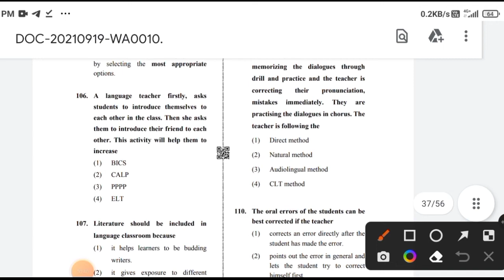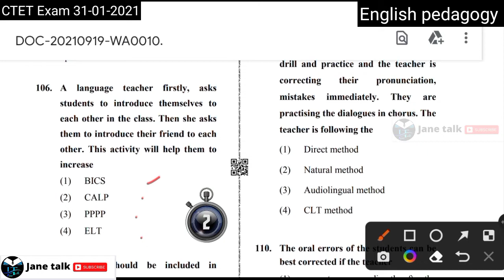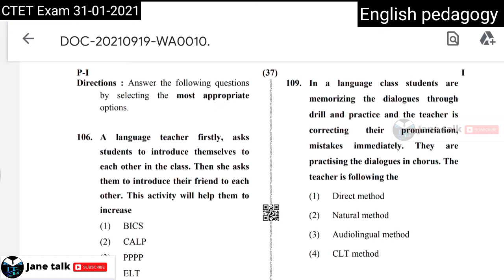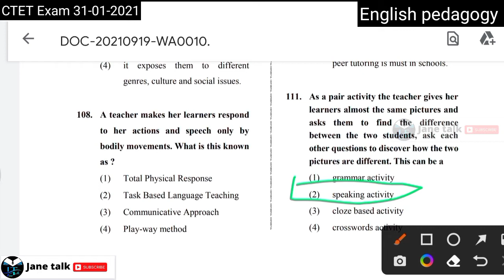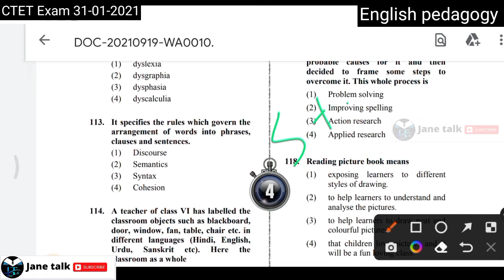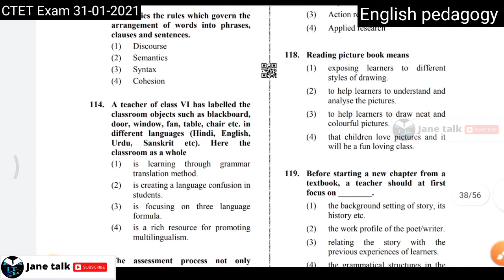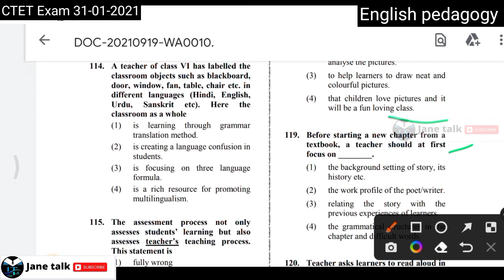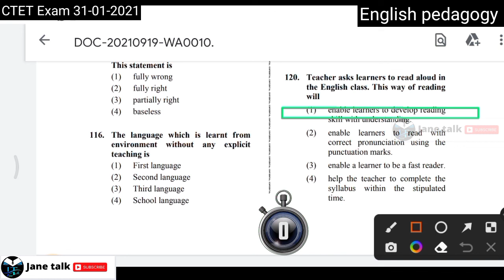CTET English PYQ jan2021 | CTET English Pedagogy previous year | ctet english pedagogy by jane talk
PYQ | CTET math previous year question | ctet english 2021 | ctet math solution by